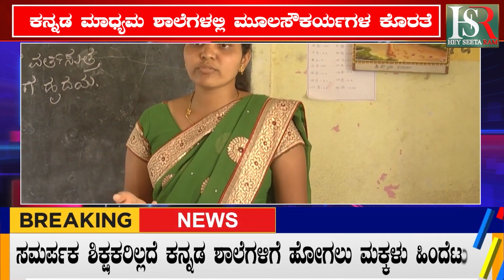Karnataka News Headlines | BJP ರಾಜ್ಯಾಧ್ಯಕ್ಷ BY Vijayendra ಕಿಡಿಕಾರಿದ್ದಾರೆ! JDS | HD kumaraswamy | HSR